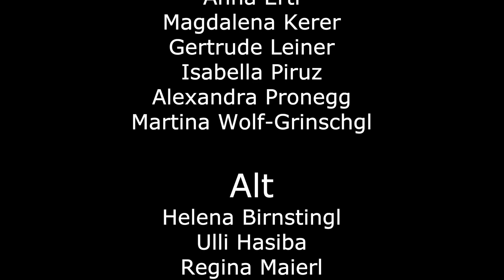Weit, weit weg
LaBC - Sommerkonzert 2023
im Schlosshof St. Martin, Graz